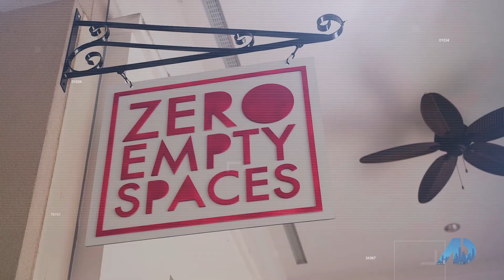Watch: Ft. Lauderdale, FL Robert Slack's 4th Episode with ADTV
Fort Lauderdale's episode is HERE! TUNE in to Travel Channel on September 29th at 7:00 a.m. EST, for the premiere of Robert Slack LLC's fourth episode with The American Dream. We are the #1 Top Mega Team in Florida, with over 670+ agents serving the entire State.

🚀 Episode Launch times: 7 a.m. EST / 7 a.m. PST / 8 a.m. MST / 6 a.m. CST

FEATURE YOUR HOME ON TV! We are looking for homes, all shapes and sizes to spotlight on upcoming episodes of the show! If you are thinking of selling your house or know anyone who is...GIVE US A CALL OR TEXT ABOUT THE AMERICAN DREAM TV (ADTV) - Each show is centered around lifestyle, culture, and real estate. The ADTV generates millions of views on cable, social media, and streaming platforms such as Apple TV, Amazon Prime, and ROKU.

@Craig Sewing @Robert Slack LLC @The American Dream